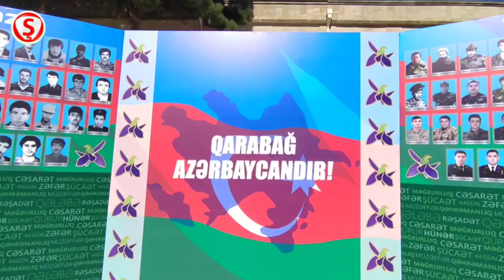Şamaxı Şəhidimiz Naiq Ələkbərovun anım mərasimi.